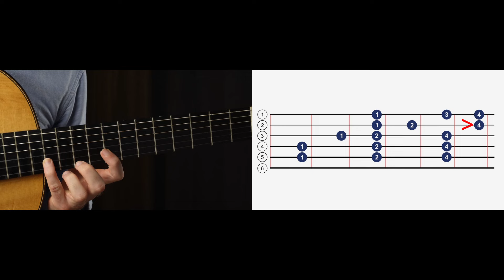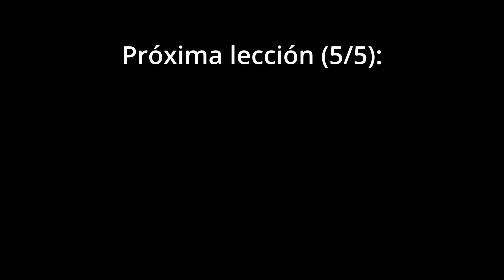CURSO GRATIS de iniciación a la ESCALA MAYOR en la GUITARRA e IMPROVISACIÓN | Lección 4/5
La Escala Mayor es la madre de todas las escalas. Muchos alumnos de guitarra quieren aprender a improvisar con modos. El primer paso es dominar la Escala Mayor, y en este curso gratis daremos los primeros pasos. Esta es la lección 4/5 del curso, en la que veremos el segundo y último modelo desde la Cuerda 5.

00:00 Introducción
01:00 Aprende el modelo
03:38 Practica la escala en blancas
05:31 Practica la escala en negras
06:38 Practica la escala en corcheas
07:50 Improvisa en blancas y negras
09:40 Improvisa en blancas, negras y corcheas
10:50 Improvisa en blancas, negras, corcheas y silencios
12:31 Improvisa libremente
14:16 Resumen y hasta la próxima lección